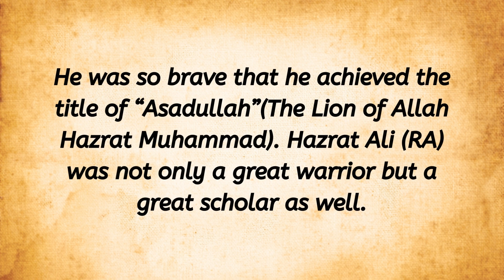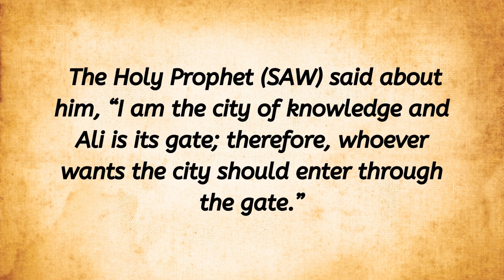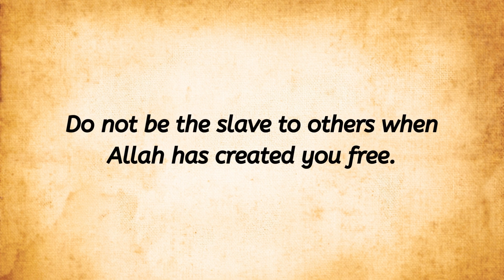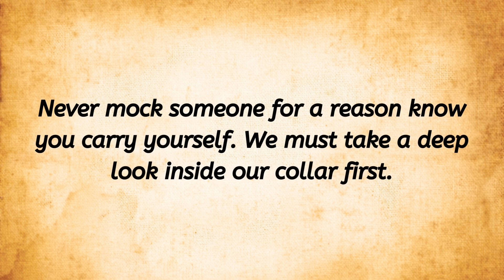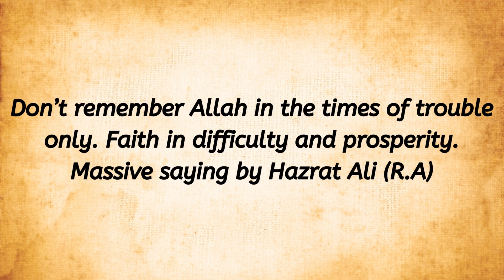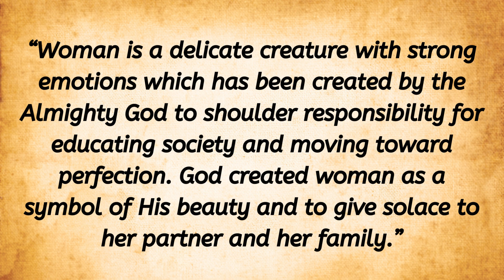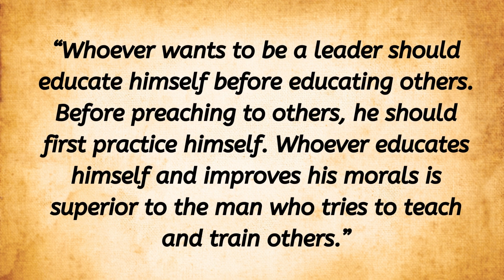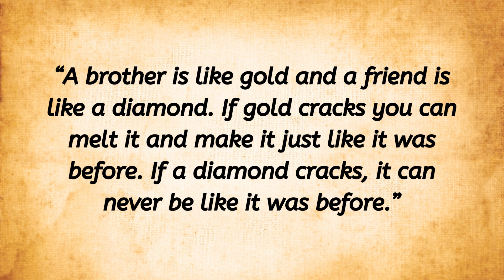Hazrat Ali (R.A) Some of His credible quotes full of precious messages || Inspirational video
One of the most respected names in the history of Islam is Hazrat Imam Ali Ibn Abi Talib. I thought he is the luckiest companion of Hazrat Muhammad (PBUH) because he grew up in the house of Last Prophet Hazrat Muhammad (PBUH).
He ruled as the fourth caliph from 656 to 661. Nahj al-Balagha, Supplications are read-worthy books written by Hazrat Ali.
As a fourth caliph in Islamic history, he advised his people to behave as true Muslims, warning that he would tolerate no revolution and those who were found guilty of subversive activities would be dealt with harshly.

He was so brave that he achieved the title of “Asadullah”(The Lion of Allah Hazrat Muhammad). Hazrat Ali (RA) was not only a great warrior but a great scholar as well. The Holy Prophet (SAW) said about him, “I am the city of knowledge and Ali is its gate; therefore, whoever wants the city should enter through the gate.”

Some of His credible quotes full of precious messages are given below.